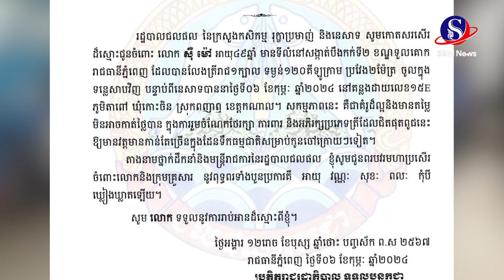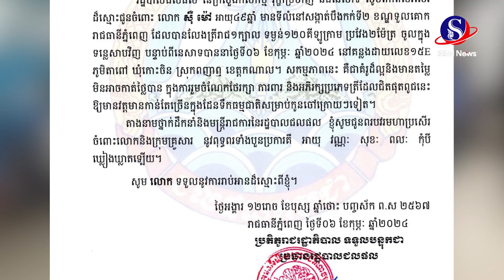ប្រជានេសាទម្នាក់ទទួលបានវិញ្ញាបណ្ណបត្រពីមន្រ្តីជំនាញ ក្រោយលែងត្រីរាជទម្ងន់ជាង១០០គីឡូក្រាមចូលទន្លេវិញ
ប្រជានេសាទម្នាក់ទទួលបានវិញ្ញាបណ្ណបត្រពីមន្រ្តីជំនាញ ក្រោយលែងត្រីរាជទម្ងន់ជាង១០០គីឡូក្រាមចូលទន្លេវិញ#SBMNEWS
ផលិតដោយសារព័ត៌មានអេឡិចត្រូនិកស្កាយប្រាឌឺមេឌា